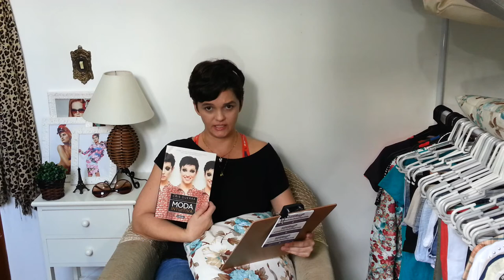TAG 50 perguntas em 5 minutos | por LEILA DINIZ blog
♥ AS PERGUNTAS:
1. O que você odeia em você?
2. Peso
3. Se você pudesse visitar qualquer lugar no mundo onde você iria e por quê?
4. A última coisa que te fez chorar
5. Se você pudesse voltar no tempo, o que você mudaria?
6. Eu não vou morrer sem…
7. Quanto tempo você leva para ficar pronto pra sair.
8. Último lugar que você estava
9. Comida favorita
10. Comida que você não come de jeito nenhum
11. Música do momento
12. Vivo perdendo…
13. Uma frase…
14. Último show que você foi
15. Última mensagem no whatsapp
16. Última vez que se estressou
17. Tira uma selfie e mostra pra câmera
18. Uma música com a palavra AMOR
19. O que é feio, mas você acha bonito
20. Mostre a última foto do seu instagran
21. Uma frase que sua mãe sempre fala
22. Eu estou..
23. Eu sou..
24. Eu quero..
25. Ser amigo é..
26. Quando você morrer..
27. Um livro
28. Um filme
29. uma meta a cumprir de qualquer jeito esse ano
30. Queria ser uma formiga para…
31. Calça ou vestido
32. O que te faz feliz na tpm
33. Seja feliz ou..
34. Queria ser..
35. Queria ter..
36. Se eu fosse homem (mulher)..
37. Uma pessoa que você quer conhecer pessoalmente
38. Cerveja é..
39. Na noite passada..
40. Poderia ficar horas..
41. Uma careta..
42. Seu lema
43. Morre de medo de..
44. Daria tudo para..
45. Seu maior defeito que é uma grade qualidade
46. Sua maior qualidade que é um defeito
47. Uma blogueira que você admira e 3 qualidades dela
48. Que horas são?
49. 5 palavras com a letra V
50. Indique 5 pessoas para essa TAG!

♥SOBRE MIM: Meu nome é Leila Diniz, advogada por profissão desde 1999, blogueira por paixão desde 2008, assisense ( Assis – SP ) de coração desde 1980 e no youtube desde dez/2014 em busca de emoção. Neste canal publico assuntos do universo feminino de uma mulher possível, da vida real, que trabalha fora e dentro de casa, faz supermercado, tem tpm, looks com marcas acessíveis como Hering, Moleca, Pernambucanas, Torra Torra, C&A, além de outras dicas como culinária, vida saudável, mensagens de fé, emagrecimento e mais!